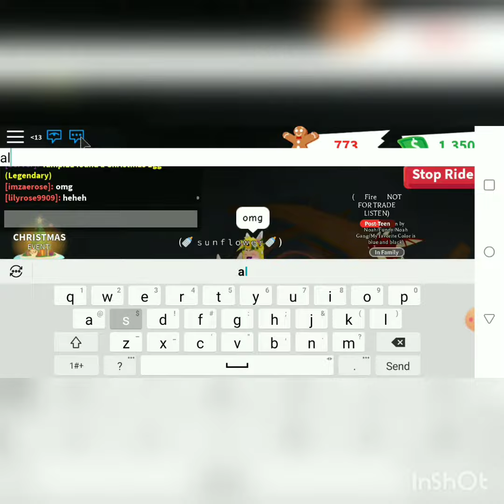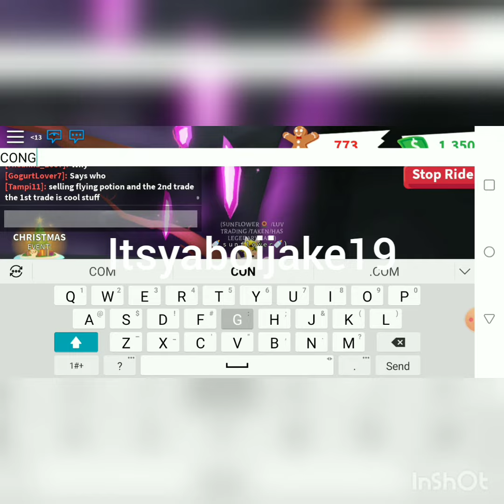Making a neon cow/zae